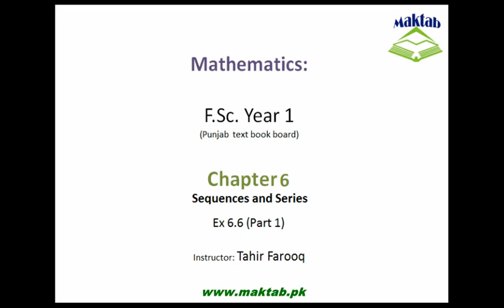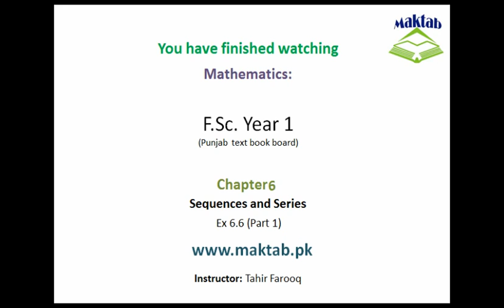FSc Math Book1, CH 6, LEC 15: Ex 6.6 (Part 1)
This video lecture is from Sequences and Series (F.Sc first year Mathematics) covers solution of Exercise No 6.6 . The question solved are about geometric sequences , how we can calculate the terms of geometric sequences if we know the first term and common factor. Find more e-learning material and educational video lectures in Urdu at maktab.pk. These videos are free to use for promotional and commercial purpose by keeping the credits to Maktab.